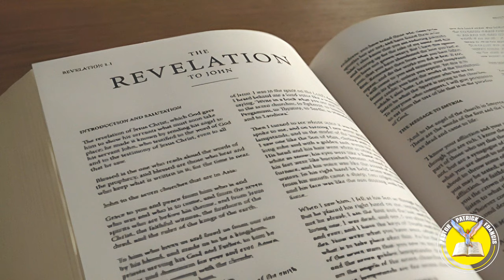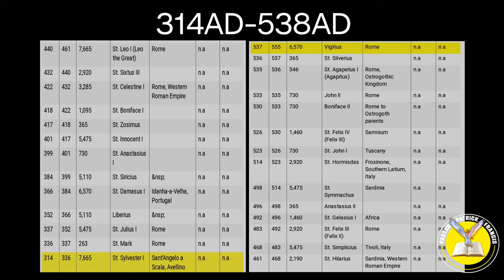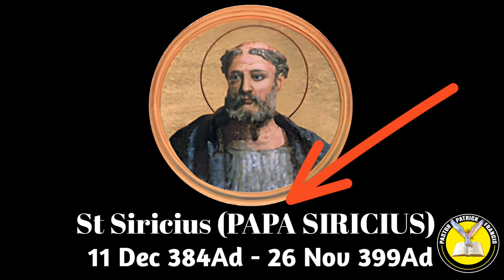Ep-54(भाग-2) पिरगमुन के दूत और धर्म गुरुओं का संक्षिप्त परिचय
प्रभु यीशु मसीह के नाम मे आप सभी को जय मसीह की। पिछली वीडियो में हमने प्रकाशितवाक्य  2:12-17पद के पहले भाग के बारे में सीखा पिरगमुन का परिचय आज दूसरे भाग में जानेंगे पिरगमुन के दूत और उस समय के धर्म गुरुओं और कौनसा स्म्राट था उसके बारे में उसके लिए आइए जानते है इस वीडियो के माध्यम से।
pergamum church revelation
pergamum church
pergamum church history
pergamum church today
pergamum church sermon
letter to the church of pergamum
pergamun city
pergamum
pergamum church revelation
pergamum full album
pergamum church history
pergamum turkey
pergamum church
pergamum pronunciation
pergamum awesome god
pergamum sermon by pastor Patrick francis
pergamum Hindi sermon
in english
the book of revelation full movie
in hindi
the book of revelation movie
trailer
in telugu
the book of revelation movie in
hindi
answers
bible knowledge commentary
telugu
bible knowledge
bible sermons
bible stories
bible
bible movies full movie
bible study